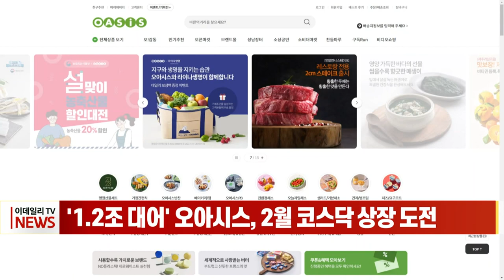‘1.2조 대어’ 오아시스, 2월 코스닥 상장 도전 (20230113)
신선식품 새벽배송 전문업체 오아시스가 코스닥 시장 상장을 본격 추진합니다. 코스닥 상장에 성공한다면 '국내 이커머스 1호 상장사'라는 타이틀을 거머쥘 것으로 보입니다.

오아시스는 어제 금융감독원에 증권신고서를 제출했다고 밝혔습니다. 오아시스는 다음달 7일과 8일 기관 투자자들을 대상으로 한 수요예측을 진행한 후 같은 달 14일과 15일 일반청약을 진행할 예정입니다.

희망공모가는 3만500원~3만9500원으로 제시됐습니다. 이에 따른 예상 시가총액은 1조원에서 1조2535억원 사입니다.

오아시스는 기업공개(IPO)를 통해 조달한 자금 중 일부인 725억원을 물류센터, 오프라인 매장 투자, 물류시스템 고도화 등을 위한 시설자금으로 투입할 계획이라고 밝혔습니다.